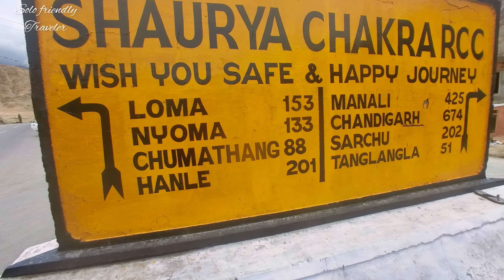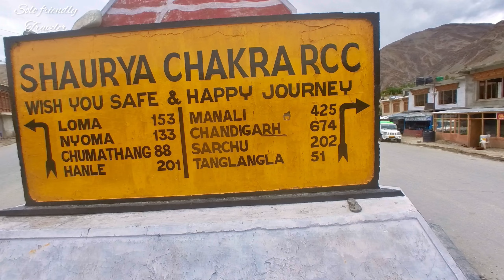Leh to Hanle highway class |X all weather conditions road / unche Darje ka highway Tibet border Tak.